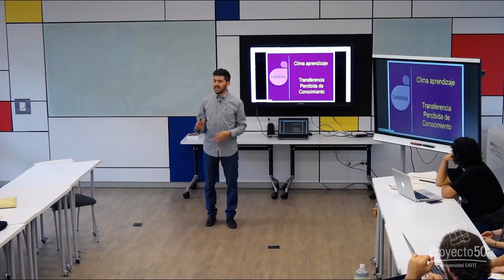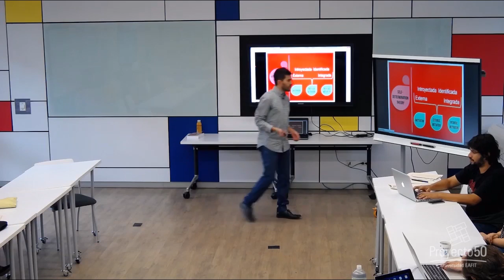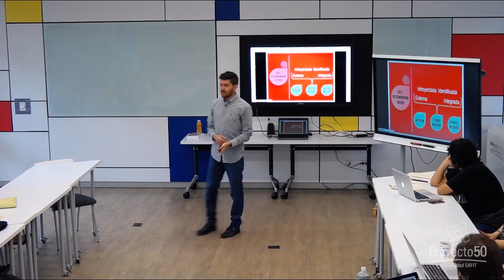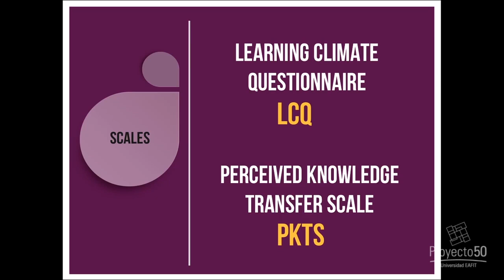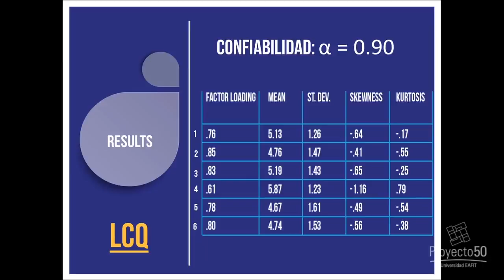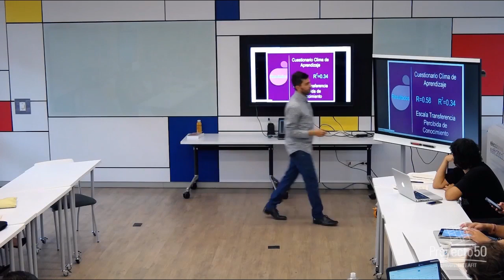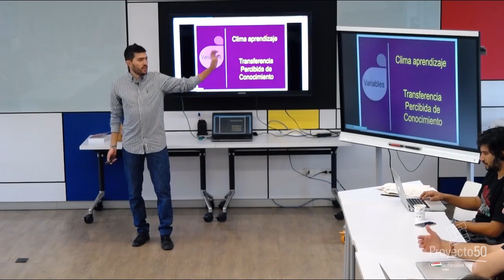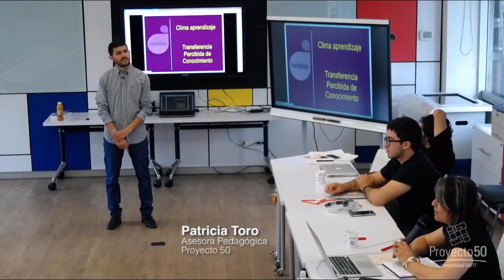“Relación entre clima de aprendizaje y transferencia percibida de conocimiento” por Camilo Quiceno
Camilo Quiceno trabaja actualmente en Proyecto 50 en la Universidad EAFIT como investigador asociado, apoyando procesos de medición y evaluación.

Camilo terminó sus estudios de psicología en la Universidad Nacional de Colombia, y realizó su último semestre de pregrado en Purdue University, Indiana, Estados Unidos, en donde desarrolló su tesis: Relation Between Learning Climate and Perceived Knowledge Transfer in Colombian Students, proyecto dirigido por la profesora Dr. Chantal Levesque-Bristol directora del Center for Instructional Excellence (CIE – Purdue) y por el profesor Javier Alejandro Corredor Aristizabal del Departamento de Psicología de la Universidad Nacional de Colombia.

Esta tesis se realizó a través del programa Undergraduate Research Experience Purdue-Colombia (UREP-C) en el segundo semestre del año 2015, por medio de un convenio realizado por la Universidad Nacional de Colombia, el cual Busca establecer un punto de partida para validar, en idioma Español, la escala Transferencia Percibida de Conocimiento, y así mismo, buscar la correlación entre Clima de Aprendizaje y Transferencia Percibida de Conocimiento en estudiantes universitarios colombianos.

Actualmente este trabajo investigativo se encuentra admitido en el congreso de Self-Determination Theory, a realizarse en la ciudad de Victoria, Canadá, en junio del 2016; y así mismo, se encuentra como elegible entre los mejores trabajos de grado del 2015 en la Universidad Nacional de Colombia.